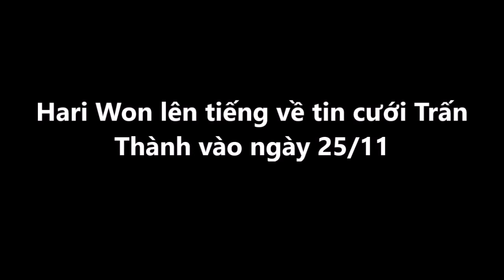Hari Won lên tiếng về tin cưới Trấn Thành vào ngày 25/11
rên fangappe, ca sĩ 'Anh cứ đi đi' khẳng định không có chuyện cô và người yêu tổ chức đám cưới vào cuối tháng 11.
Những ngày qua dư luận xôn xao tin đồn Hari Won và Trấn Thành tổ chức đám cưới vào ngày 25/11 tại một trung tâm tiệc cưới sang trọng ở TP HCM.
Cùng theo đó là hình ảnh cặp đôi rạng ngời hạnh phúc trong trang phục cưới.
Hari Won đang đi lưu diễn nước ngoài cùng Trấn Thành vì vậy đáp lại tin đồn trên, cô viết trên trang fanpage:
'Từ ngày 28/11 đến 2/12, Hari có chuyến lưu diễn Mỹ cùng với anh Trấn Thành, Anh Đức và các nghệ sĩ  nên thông tin cưới vào ngày 25/11 là không chính xác nhé'.
Tin Tức Sao Việt là kênh chuyên tổng hợp tin mới nhất nói về giới nghệ sĩ, ca sĩ, diễn viên. Ngoài ra kênh còn tổng hợp các tiểu sử về diễn viên ca sĩ nổi tiếng trong nước và thế giới.